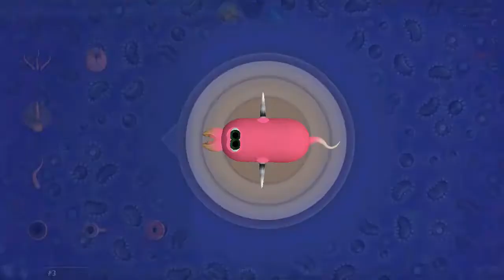SPORE: EVOLUÇÃO DO VITU LEMESIS 1 # (feat. Leo que ninguém conhece)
Nova serie no canal jogando spore,acompanhando a evolução  da especie vitu lemesis no planeta smurf